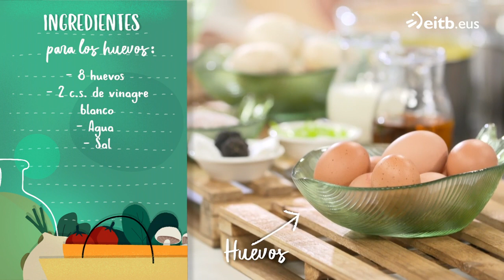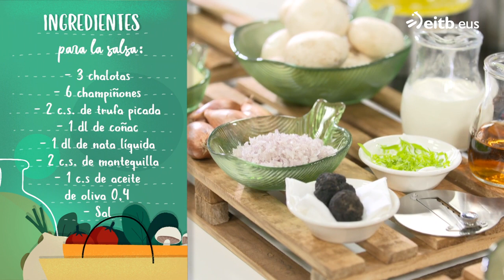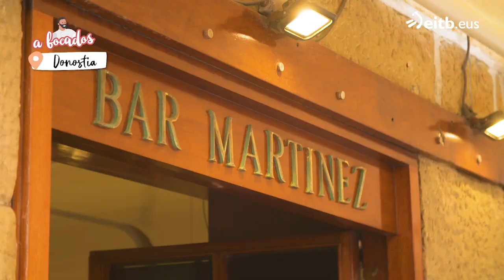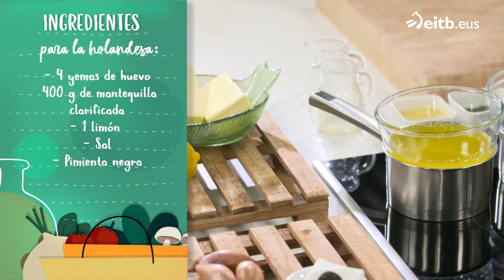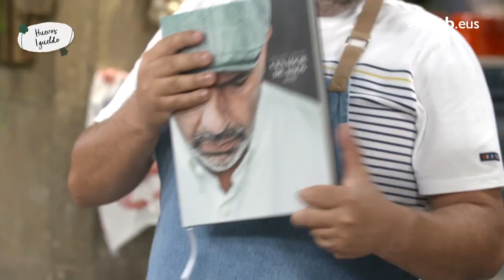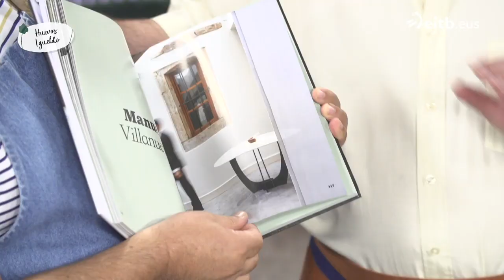A BOCADOS: Huevos Igeldo con trufa con Pedro Subijana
Invitado: Pedro Subijana
Programa de cocina presentado por el Ander González.